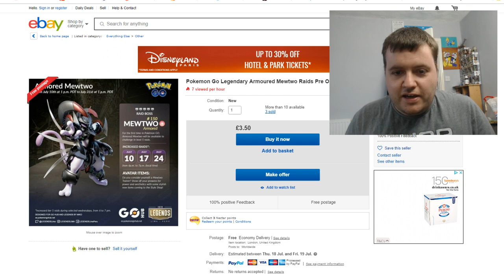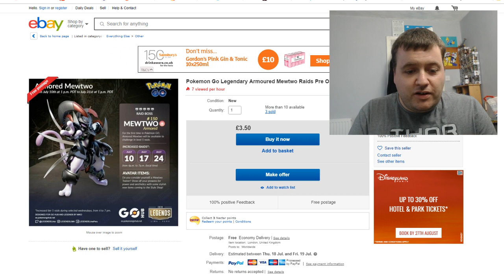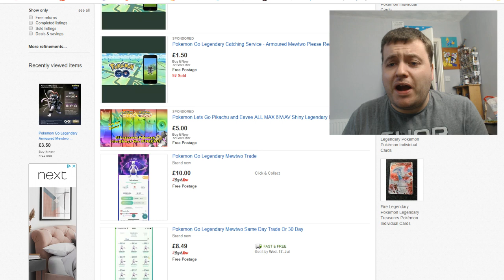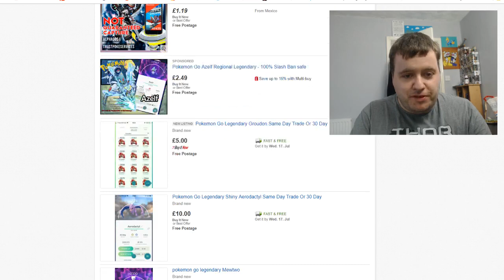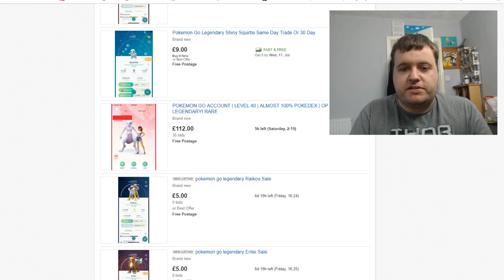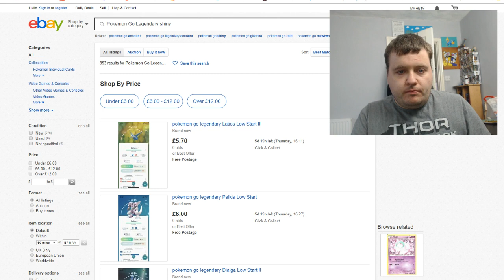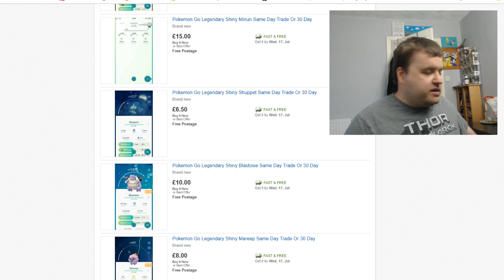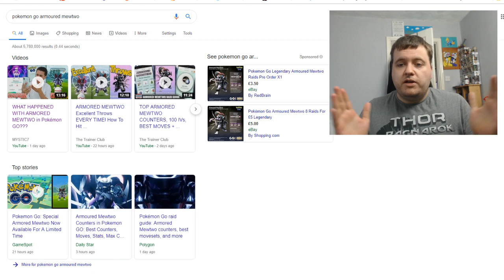(POKEMON GO) BUY ARMOURED MEWTWO RAID ON EBAY?!?!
Hey YouTube Skilzin1985 here welcome back to another Pokemon go video! with ARMOURED MEWTWO in raids now i was gonna review it but then i saw this stupid ebay thing and had to speak out, if you agree with me hit that like button and if you enjoy subscribe if you are new!

Surrport Skilzin

PokeAmino skilzin1985
OTHER GAMING CHANNEL HEARTHSTONE AND MORE